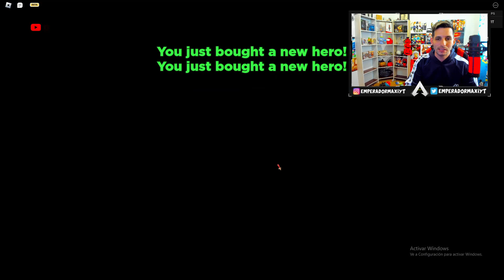🚨RAPIDO!! UPDATE IDLE HEROES SIMULATOR CODES ROBLOX *SHINY* PASIVAS Y NUEVO CODIGO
Buenas amigos les traigo la nueva actualizacion de idle heroes simulator roblox en la update 2 donde tenemos nuevos codigos, shiny, pasivas y mas

🔴 ROBLOX 🔴